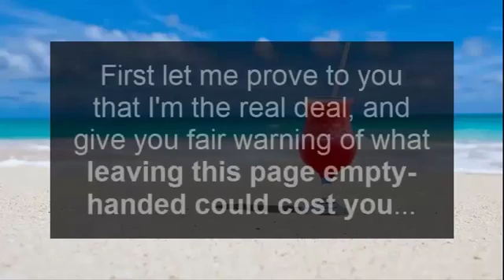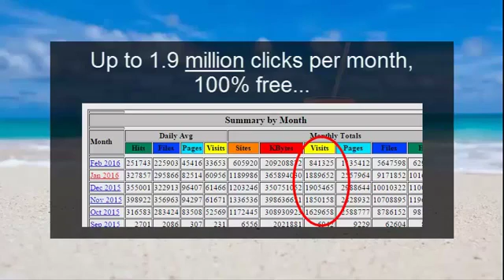My Funnel Empire Review | Is It A Scam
~ You're finally about to forever end the disappoint-ment of watching people like me make fist loads of cash online...

While you keep losing more than you make...

Because you haven't discovered the secret to easily siphoning $1,000's worth of 100% FREE traffic into your business... Until now!